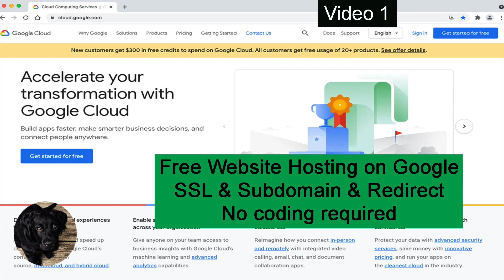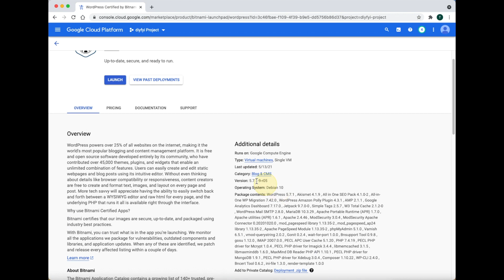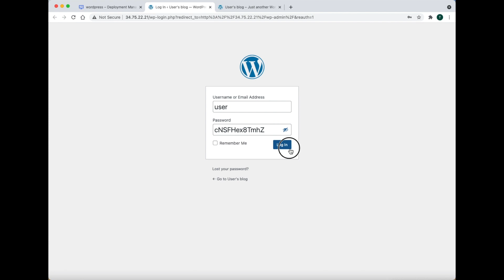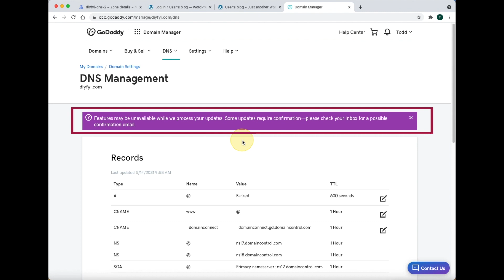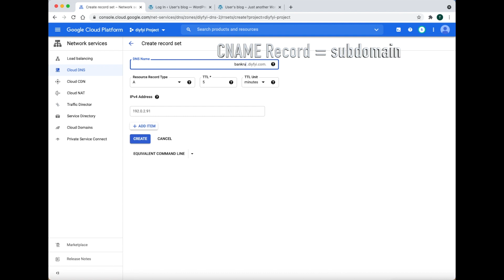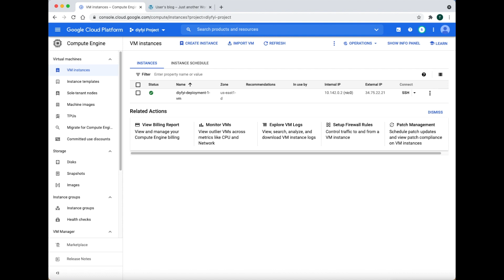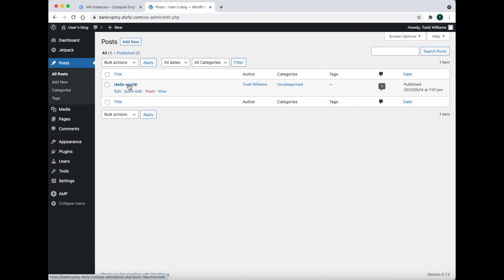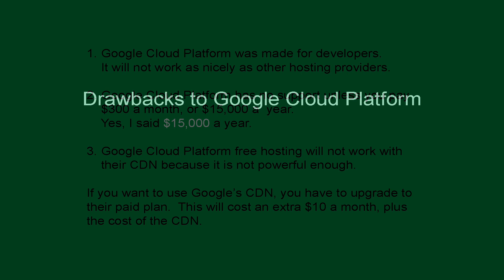Free Website Hosting on Google Cloud Platform | Free SSL | Redirect Domains | Subdomains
Free Website Hosting on Google Cloud Platform.  SSL Google Cloud Platform. Redirect Domains. For redirect domains, no coding is required.  How to set up Subdomains. I review some of the Drawbacks to Google Cloud Platform (GCP).

Speechelo computer-generated voice for over 100 languages.

SSL Certificate
sudo /opt/bitnami/bncert-tool
non-www to www, www to non-www one of these has to be set to no.  If they are both set to yes, then this will create a loop or a repeat.

00:00 - intro
00:29 - Why Google
01:15 - Start
00:00 - How to create a project on Google Could (GCP)
02:37 - Creating a computer - Virtual Machine
06:00 - Static IP
06:30 - DNS Records
07:26 - NS Records – Name Servers
08:37 - Linking the IP to the domain and the subdomains
10:46 - SSL Certificate
13:44 - Configure the Website
16:06 - Website Security
16:48 - Redirect All Domains to 1 Domain
17:59 - Drawbacks to Google Cloud Platform